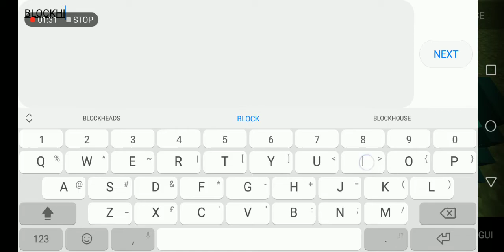How to blockhit in Pojavlauncher